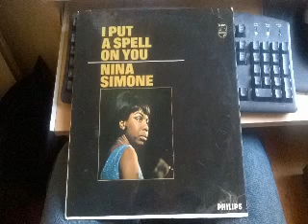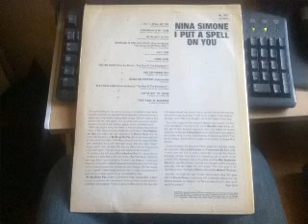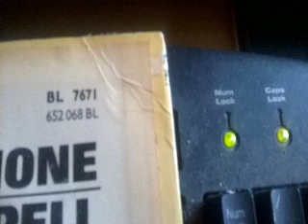NINA SIMONE 06 GIMME SOME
LP RIP FROM NINA SIMONE - I PUT A SPELL ON YOU - PHILIPS BL 7671